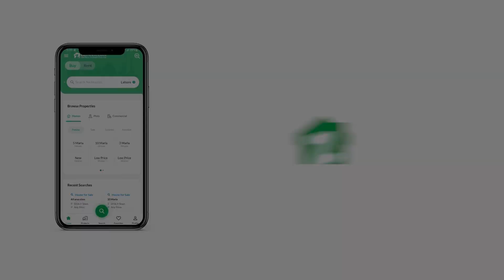240 SQYD UPPER PORTION FOR SALE IN GULSHAN-E-IQBAL TOWN KARACHI